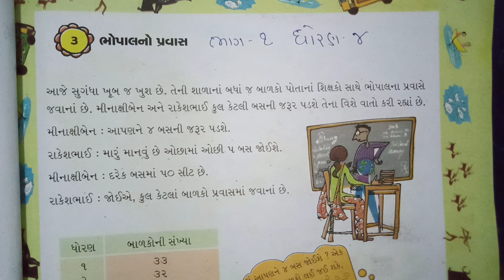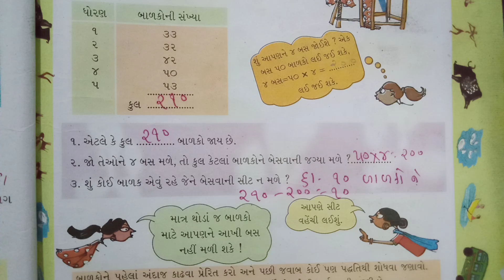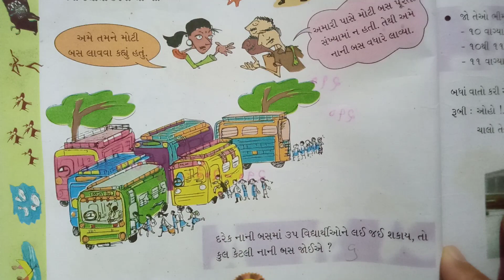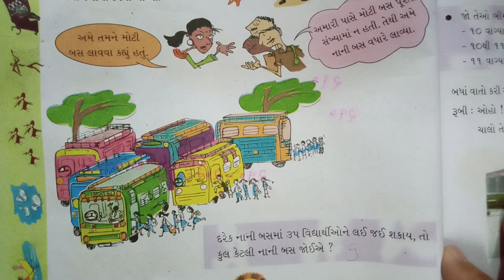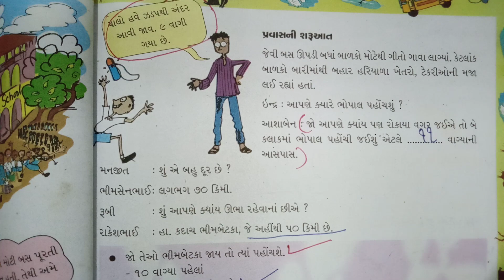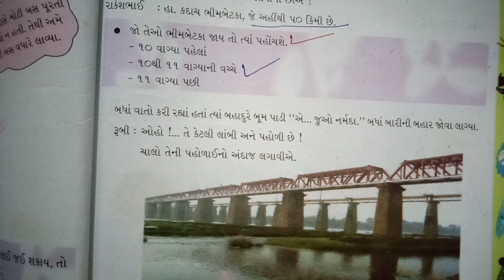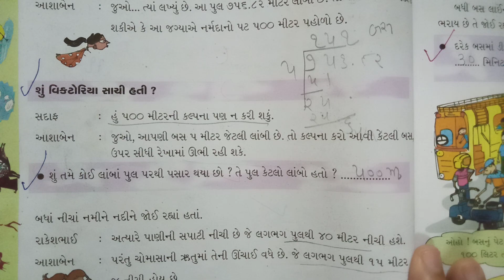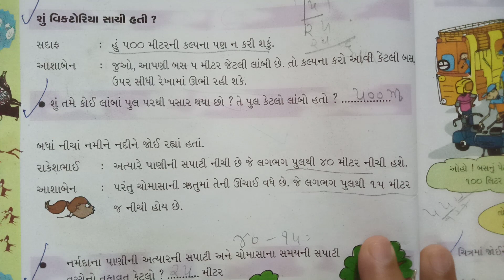ધોરણ-૪ વિષય-ગણિત પ્રકરણ-૩ ભોપાલનો પ્રવાસ ભાગ-૧